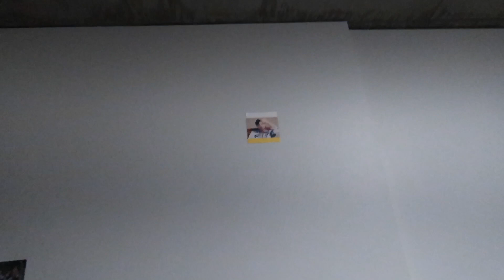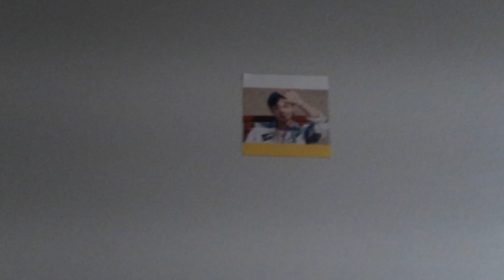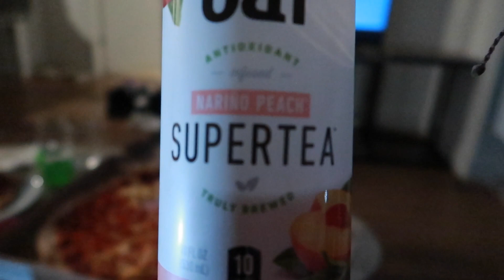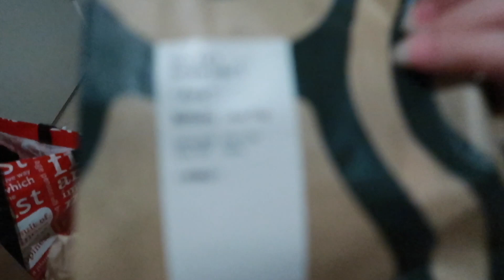week in my life during WINTER BREAK *vlog*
a couple weeks in my life vlog

✧･ﾟ: *✧･ﾟ:* *:･ﾟ✧*:･ﾟ✧

-amy

faq ❥
age: 19
ethnicity: chinese
location: california
camera: g7x mark ii
editing software: imovie